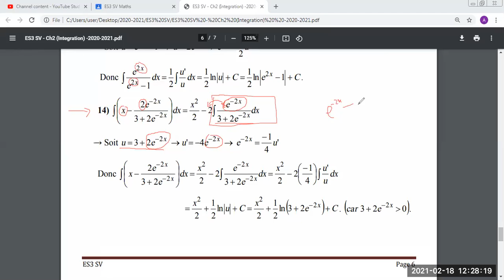ES3 SV - Integration (5)